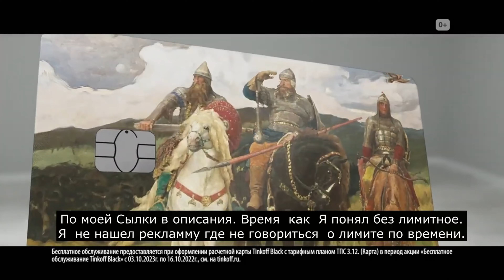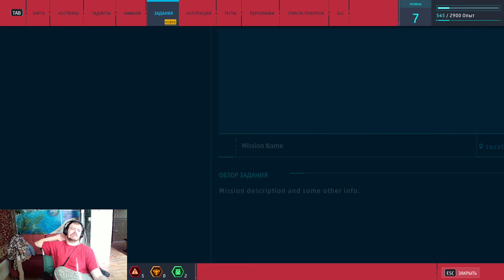делаем ачиваку полное покрытия Человек паук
Как помочь?
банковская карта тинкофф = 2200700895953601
Сылки
Про что игра
 Marvel’s Spider-Man Remastered   —  В оригинальной и захватывающей истории «MARVEL Человек-Паук. Обновленная версия» сойдутся миры Питера Паркера и Человека-паука. Сыграйте за опытного Питера Паркера, который борется с крупной преступностью и легендарными злодеями в Нью-Йорке мира Marvel.